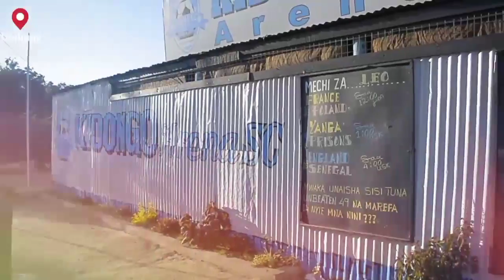DOGO YUSUPH AFUNGUKA USAJILI WA KIPA/ YANGA MSIMU 2022-23